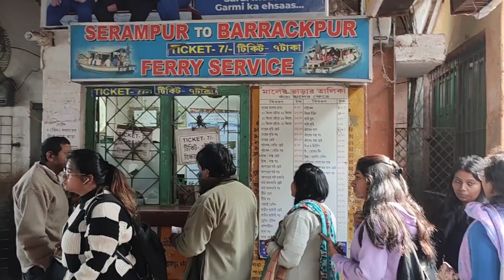How to go Barrackpore from srirampur ghat// srirampur se barrackpore Jane ka rasta kon sa acha hai.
BarrackporeHow to go Barrackpore from srirampur// srirampur se barrackpore Jane ka rasta kon sa acha hai.

# Choubey vlog nomad akhilesh # how to go barrackpore from srirampur

is video ko banane me istemal kiya gaya saman

hello friends is video me maine bataya hai ki srirampur (howrah) se dhobhi ghat (barrackpore) kaise ham ferry service se ja saktay hai .fare only 7 ₹ hai .aur apka samay bhi bachata hai .agar apko samay aur paisha dono bachana hai to aap is ferry ka istemal kar saktay hai .

how to go barrackpore
srirampur to barrackpore
barrackpore kaishe Jaye
howrah to barrackpore
howrah se barrackpore kaishe Jaye
barrackpore to srirampur ghat
srirampur ghat to dhobhi ghat

akhilesh, Bihar